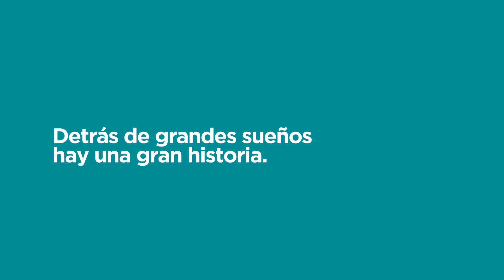Detrás de grandes sueños, hay una gran historia ¡Conoce la de Catalina Acosta!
Su espíritu emprendedor y lucha diaria por alcanzar sus metas, le permitió hacer realidad su sueño de ser "Artesana".

Por eso trabajamos con orgullo, ofreciendo las oportunidades necesarias para que cada vez más personas logren alcanzar los suyos.

Apoyemos juntos el espíritu emprendedor de nuestra gente ¡Contáctala!

📍Se encuentra ubicada en la Autopista Duarte, antes de la virgen de la cumbre trayecto Bonao.